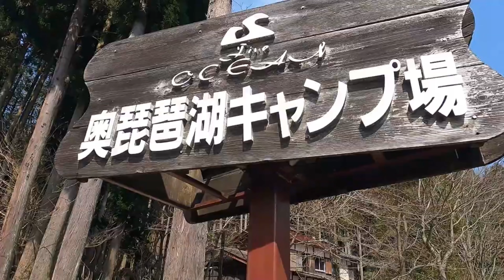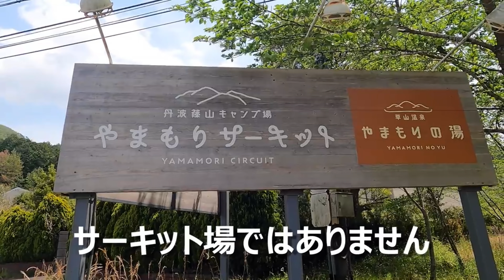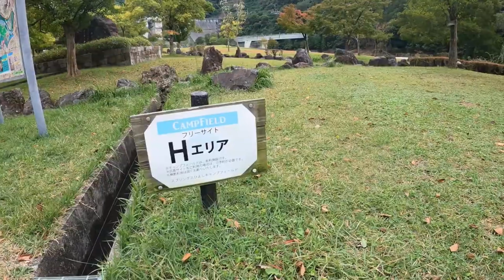関西ペットと泊まりたいキャンプ場！よっぴーならここに泊まる！11選！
キャンプ場のリアルタイム情報も配信中♪

□■動画で紹介したキャンプ場■□

⑩十二坊温泉ファミリーキャンプ場（通年営業）